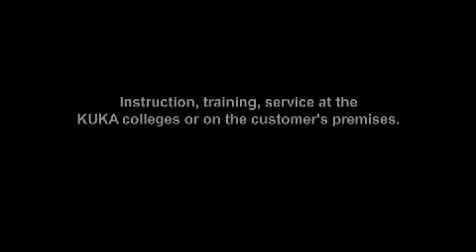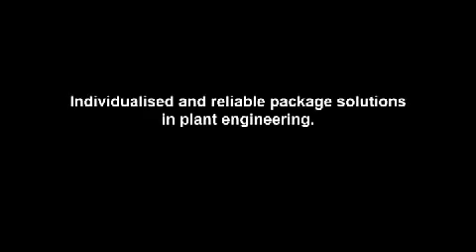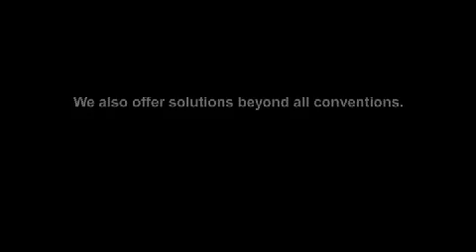KUKA AG - Image Movie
KUKA automates manufacturing processes and presents as a global technology company with more than 5,700 employees business and accelerate the expansion into innovative automations solutions. To secure the cor automotive industry ral industry, the cooperation between the Robotics and Systems divisions is very intensive.

eAutomation is the key to tomorrow's markets. KUKA is already tapping these markets today. As a global technology company, whose innovative automation solutions make industrial production processes even more efficient and future-oriented, with more than 5,700 employees, their creativity and innovative drive. With core competencies that constantly set new standards worldwide in the areas of robotics and systems.